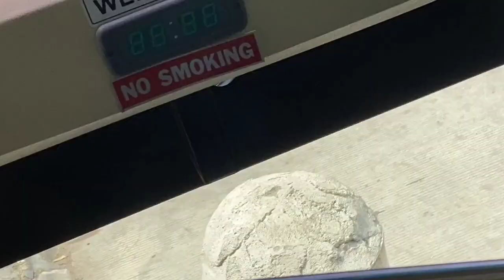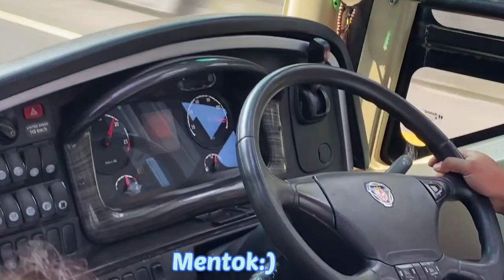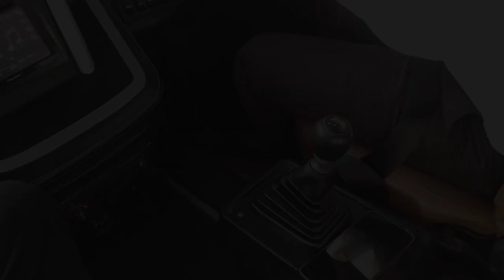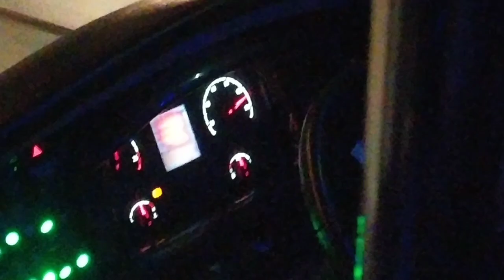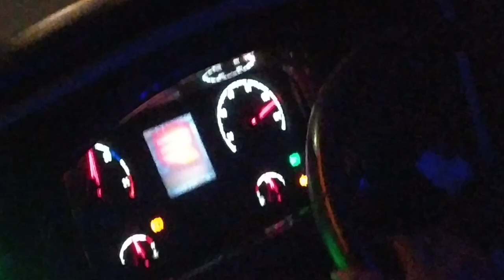TRIP “BANTER TAPI BIKIN NYAMAN PENUMPANG”SCANIA SARI HARUM MULAI BEROPERSI🔥❗️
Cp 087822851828